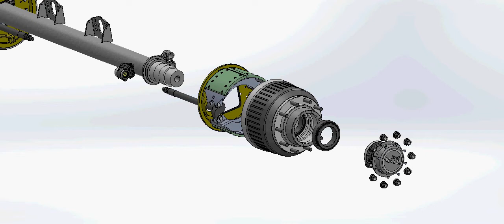axle for semi-trailer